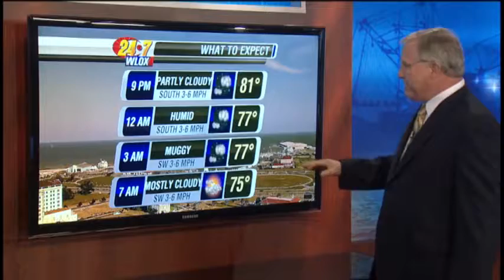6pm News First Segment 7 23 14